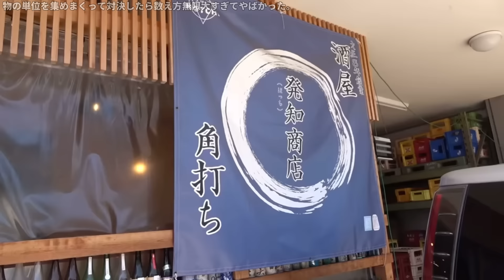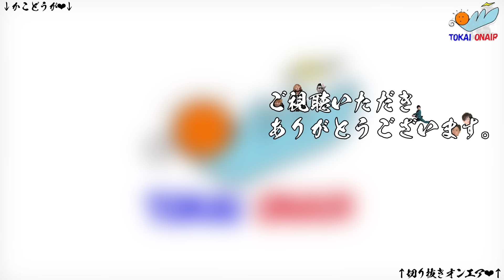【ほぼとしゆめ】クソだる絡み集３【東海オンエア】